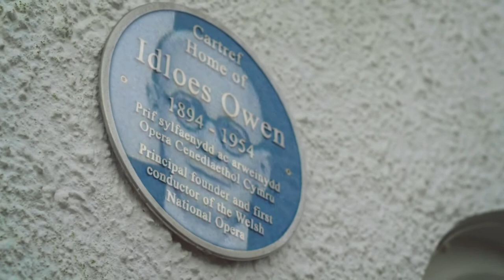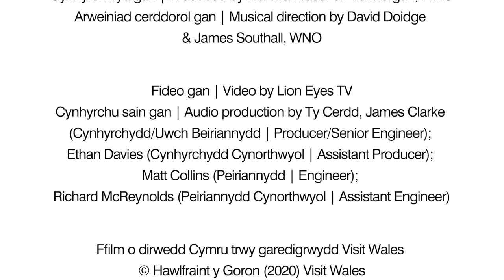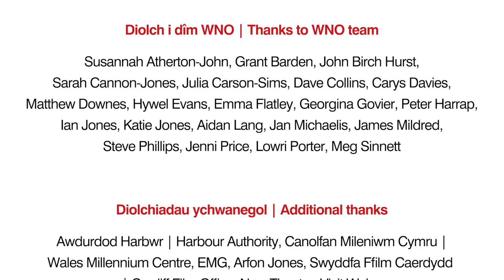James Southall Conductor - Easter Hymn from Cavalleria Rusticana (April 2021)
James Southall conducts a stunning performance of Easter Hymn from our first ever production, Cavalleria rusticana, on the Donald Gordon Stage with soloist Camilla Roberts joining the full forces of the Chorus and Orchestra.